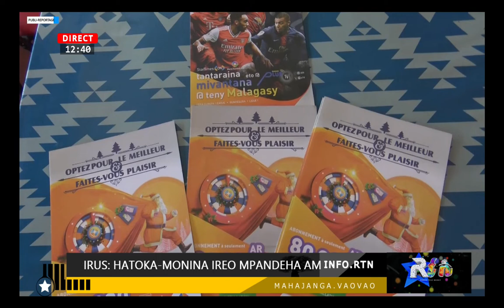VAOVAO RTN 05 FEVRIER 2020